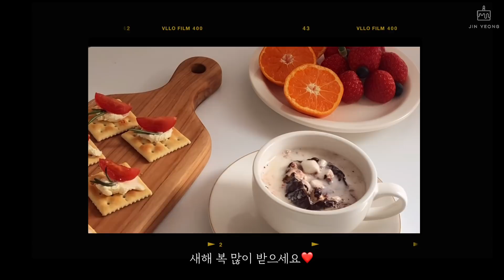저열량 고단백!! 다이어트 베이킹 3탄,비건베이킹 (No 버터,No 설탕,No밀가루) Healthy baking v-log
안녕하세요 진영입니다:)

2020년 마무리 잘 하셨나요?
모두가 힘들고 지쳤던 한 해였지만 베이킹의 인연으로 소중한 구독자분들을 만나게 되어서 (+그것도 5만분이나..!) 감사하고 뜻 깊은 한 해가 된 것 같아요!

2021년에는 더 행복하고 웃을일만 가득하시길 바라요..❤️

이번 영상은 1월 1일 새해를 맞이해서 저열량 고단백 다이어트 베이킹을 준비해봤어요,,😏
브라우니 당근케이는 달걀이 들어가서 비건은 아니지만
노설탕,노밀가루로 건강하게 만들었어요!

건강하고 맛있는 다이어트 같이해요🧡

사용한 제품
-아몬드가루:웰넛
-오트밀:밥스레드밀 스코티쉬 오트밀
-흑임자가루:복이네 먹거리
-베이킹파우더:밥스레드밀
-식물성두유:아몬드브리즈 프로틴(프로틴향이 강해서 향이 민감하신 분들은 추천 X)
-프락토올리고당:백설
-식물성오일:백설 포도씨유(올리브오일,식용유 빼고 향이 없는 오일 다 가능합니다)
-박력쌀가루:대두식품
-병아리콩:대구농산 씻어나온 이집트 병아리콩
-통밀가루:백설 우리땅우리밀통밀가루

[영상 속 레시피] 단위는 g입니다

✔️흑임자 큐브스콘 ( 14개 분량)
스코티쉬 오트밀 75, 흑임자가루 30, 아몬드가루 50, 베이킹파우더 2, 소금 1, 식물성두유 60

✔️브라우니 당근케이크 (정사각틀 2호 1개분량)
당근 100, 달걀 2개 (개당 껍질포함 65g), 프락토올리고당 40,박력쌀가루 100, 아몬드가루 50, 베이킹 파우더 2, 식물성 두유 40, 식물성 오일 40, 시나몬파우더 2, 호두 40

✔️블루베리 바나나 크럼블 (큐브 틀 6개분량)

-병아리콩 바나나 필링
삶은 병아리콩 150, 껍질이 검게 변한 바나나 2개(약 170),식물성 두유 30,아몬드가루 60, 토핑용 블루베리 약간

-통밀크럼블
통밀가루 150, 아몬드가루 100, 프락토 올리고당 60, 식물성 두유 20

1.사용하는 오븐
13L 대우 미니오븐(DWO-G13SB)해당 제품 단종
16L 리뉴얼 제품 출시

2.예열방법,가열모드

예열온도를 원하는 온도보다 10도 높게 맞추고 아무것도 넣지않고 10분 가열 후 다시 원하는 온도로 맞춰 구워주세요.
/상하가열모드

3.사용하는 도구